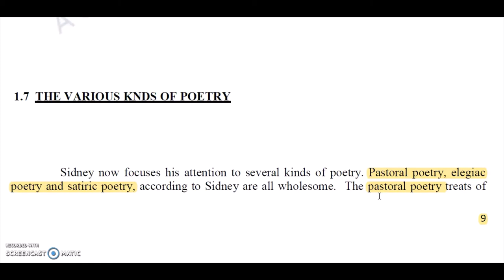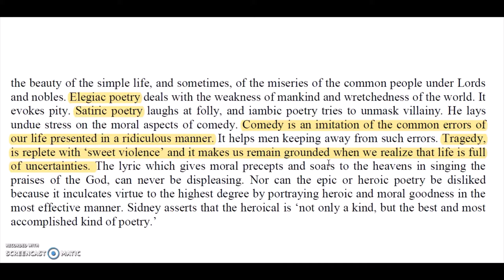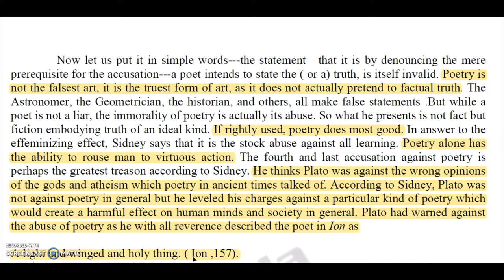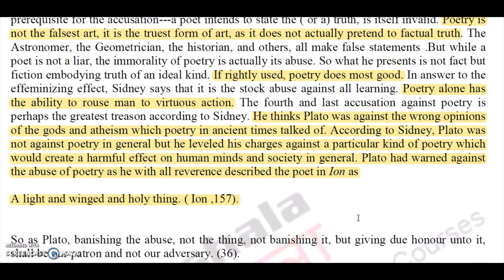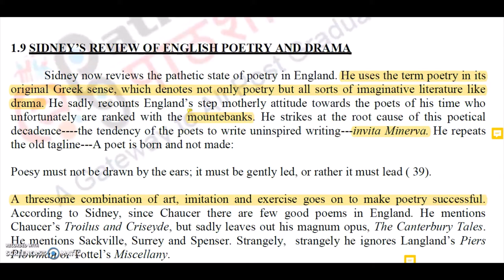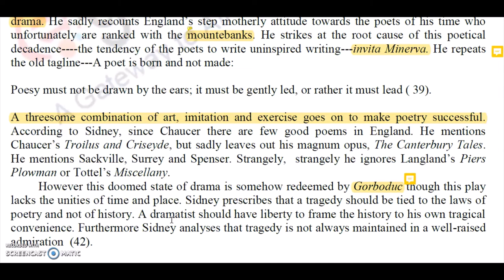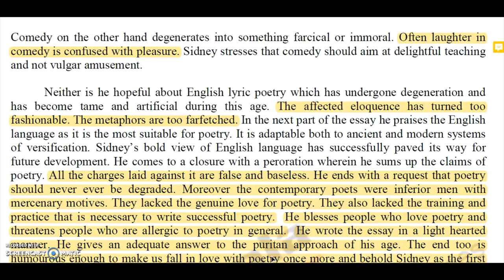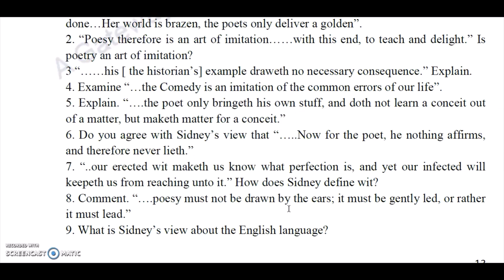An Apology for Poetry by Philip Sidney BS English V ELL 302